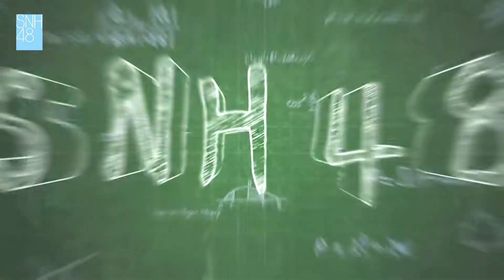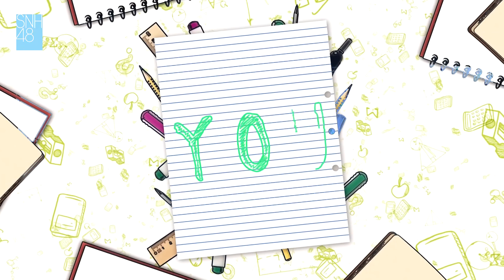【SNH48】TEAM X公演《三角函数》打歌舞台 《Single》《cosplay》《试试吧》《三角函数》snh48